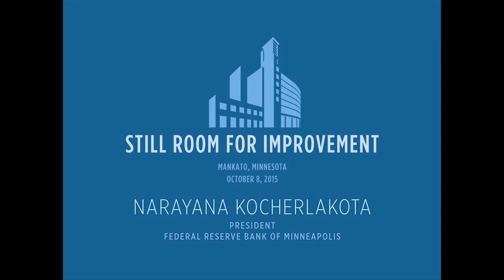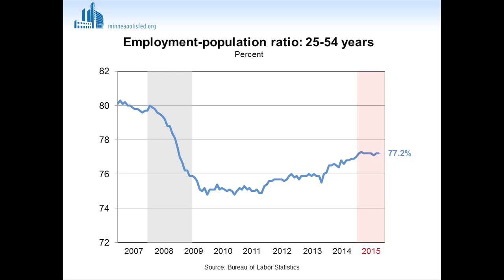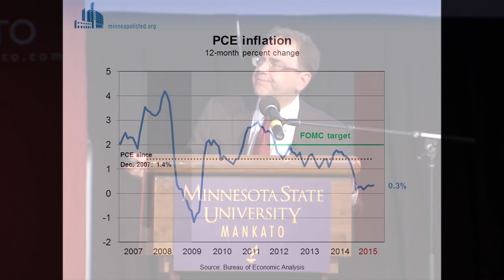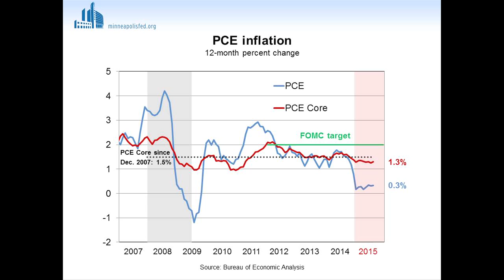Kocherlakota - "Still Room for Improvement"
Narayana Kocherlakota, President of the Federal Reserve Bank of Minneapolis, presents "Still Room for Improvement" at a meeting of Greater Mankato Growth in Mankato, MN on October 8th, 2015.